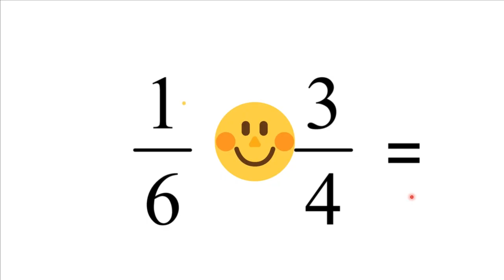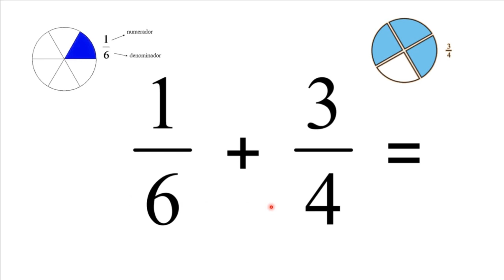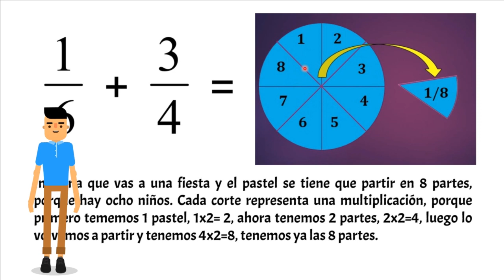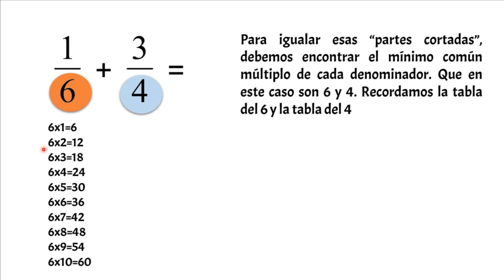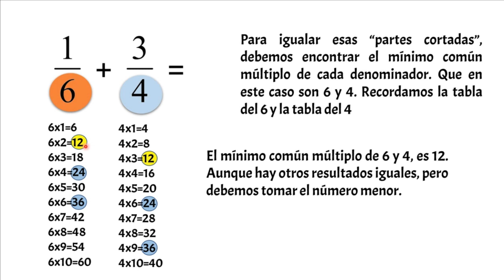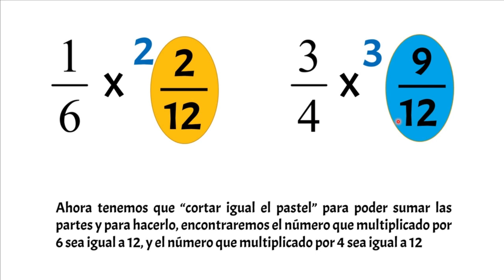Cómo sumar fracciones con distinto denominador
Mínimo común múltiplo. Mtro. Jesús González Molina